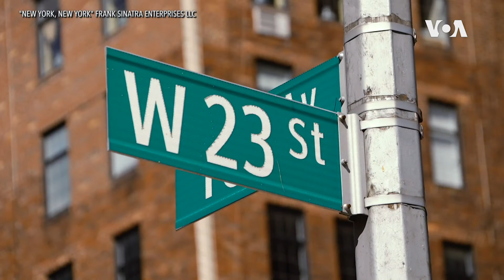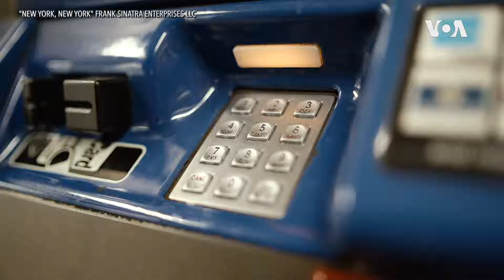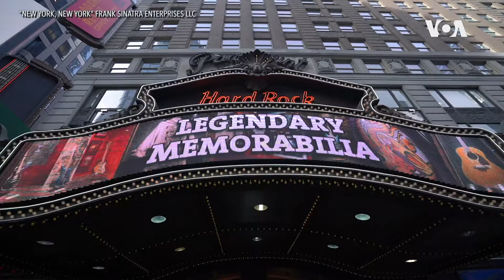‘นิวยอร์ก นิวยอร์ก’ นครที่ไม่เคยหลับใหล ส่งกำลังใจสู้ COVID-19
หลายเดือนแล้วที่ชาวนครนิวยอร์กต้องเผชิญกับวิกฤตการณ์การระบาดของ โควิด-19 ที่สาหัสรุนแรงมากที่สุดในสหรัฐอเมริกา แต่ท่ามกลางความวิตก หวาดกลัว ความเศร้าและความสูญเสีย 'VOA' ได้รวบรวมเสียงของชาว 'นิวยอร์กเกอร์'เพื่อส่งกำลังใจไปถึงทุกคนใน 'นครใหญ่ที่ไม่เคยหลับ' ให้อดทน และก้าวผ่านวิกฤตการณ์นี้ไปให้ได้